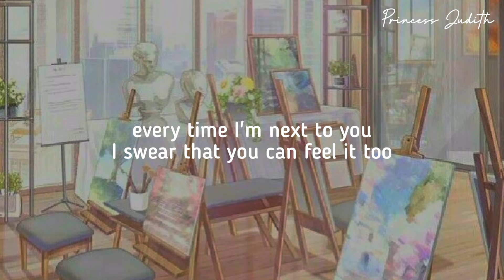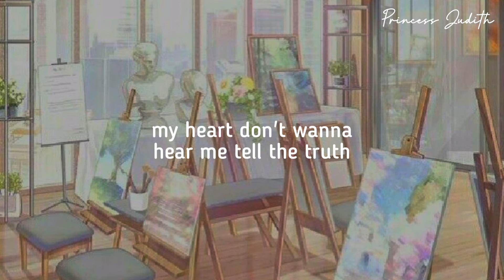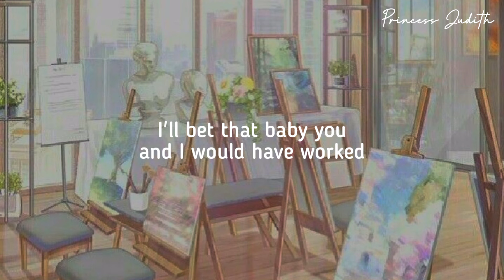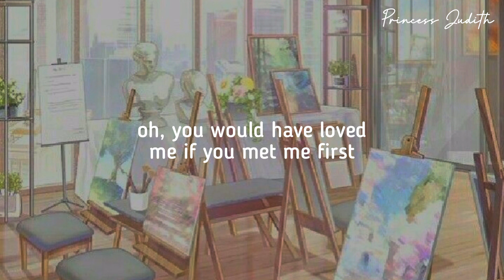[LYRICS] Eric Ethridge — If You Met Me First